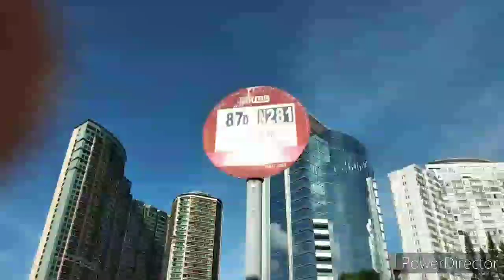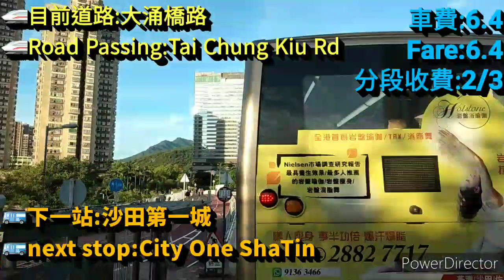【又有新成員】九巴 KMB 87D線(往錦英苑)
路線：87D
車牌：UY9796
車隊編號:AVBWU621
車型：

HKNB